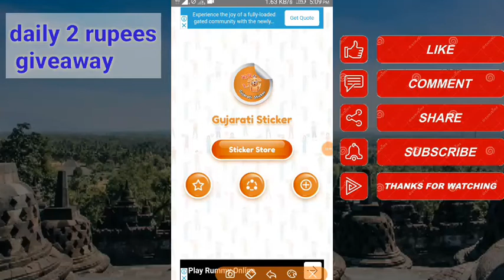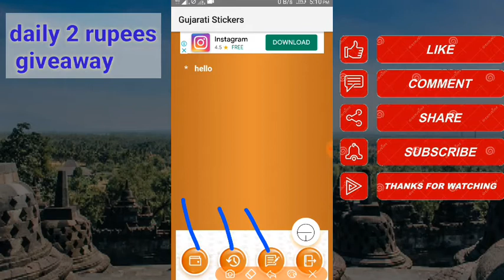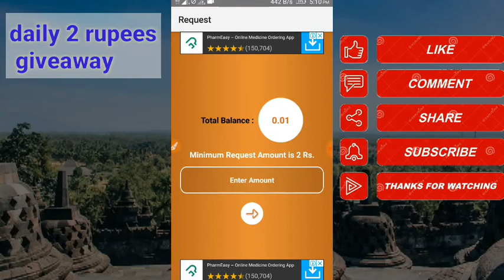Best Apps 2020 ! New Self Task Earning Apps ! Daily Free Paytm Cash App ! New Self Earning App Today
Best Apps 2020 ! Daily Free Paytm Cash App ! New Self Earning App Today ! New Self Task Earning Apps

( NewApps )

 Refe code = D1FB38AD61